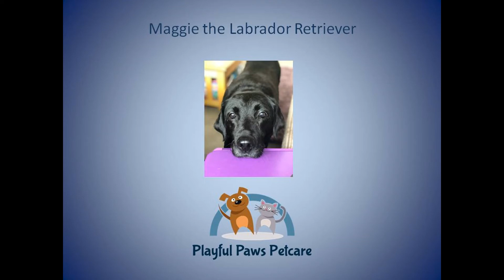Labrador enjoying the snow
Here is our gorgeous Labrador, Maggie, enjoying herself in the snow in February 2018.  You may notice a patch of fur missing on her back, she'd had a hip replacement 12 months previous and it took another 6 months for it to grow back completely!